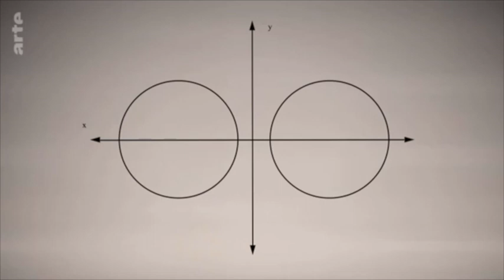4ème - Hist - Karl Marx